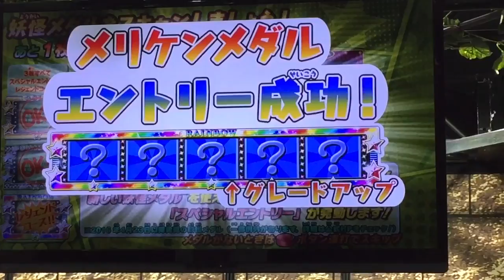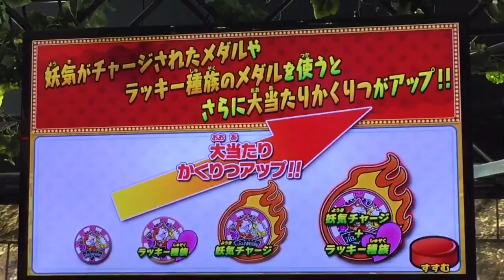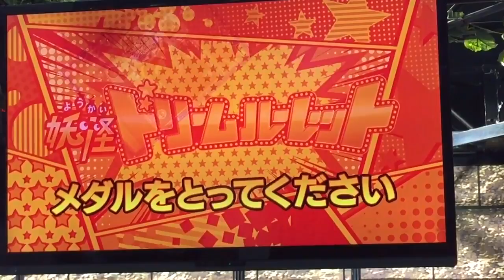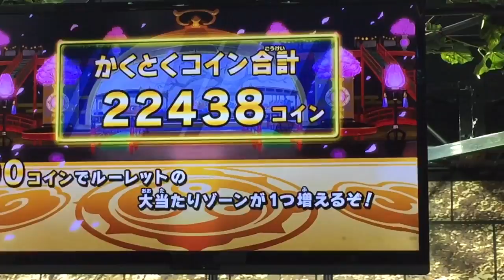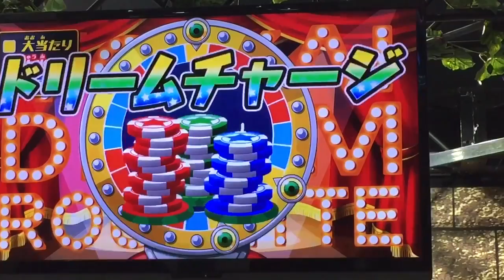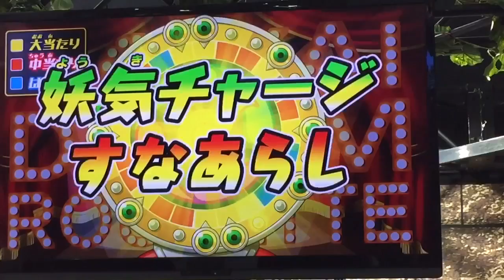怪ウォッチ 妖怪ドリームルーレット トレジャージバニャン コマさん 対 Sランク メリケンレジェンド プラチナ鬼 ラストブシニャン 極やみ妖気 大吉の妖気くじガシャポン Yo-Kai Watch 15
Ｔジバニャン、Ｔコマさん　戦
ラストブシニャン
プラチナ鬼

エンマ大王 ぬらりひょん
七福神 毘沙門天
フユニャン
コアラニャン 大吉の妖気
ブチニャン ウキウキの妖気
覚醒日ノ神 メガヒット御礼ビーム
エンマ&ぬらり エンマ&ぬらりの一撃
ミツマタノヅチ モーレツ三又撃
乙姫 竜宮城のおもてなし
やまタン やまタン８枚タン
うんちく魔 うんざりうんちく地獄

Yo-Kai Watch
妖怪手錶
요괴 워치
ガシャ
2017
妖怪メダランド
妖怪メダル
妖怪メダルドリーム
黒い妖怪ウォッチ